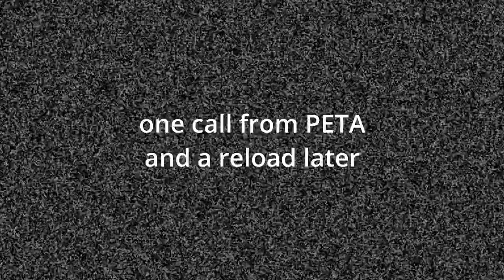Culling the local lizards ♦ Baldur's Mates #3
The gang heads into the mountain pass and sets about liquidating each and every reptilian pest they find.

=== The Party ===

♦ Ken (Michael) - Barbarian with a fat axe and a penchant for pushing people.
♦ Hexdet (Sam) - Warlock who eldritch blasts anything they can't persuade.
♦ Evolcano (Matt) - Wizard who greases up everything he can.
♦ Iylari (Jordan) - A village idiot who jumps off cliffs and demands long rests.

=== Session Notes ===

Gameplay is from around 7-8 hours of our campaign across 3 sessions played from Aug 23rd to Sep 1st. This covers the full journey through the mountain pass and completes act 1.

=== Chapters ===

0:00 Intro
0:22 Entering the mountain pass
0:56 Exploding drunk lizards
1:45 Offending PETA
2:19 Painting the monastery with space lizard
4:08 Space lizard acid pool
5:35 Moar space lizards
6:31 Finding the forbidden mace
7:19 It's in the weapon
7:46 God's drunkest driver

=== Credits ===

Intro:

*  @Hyperjumper  's videos

* Guilty Gear Xrd - Jack-a-Dandy
* Perez Prado - Mambo No. 5
* Metal Gear Solid 3 - Rock Me Baby